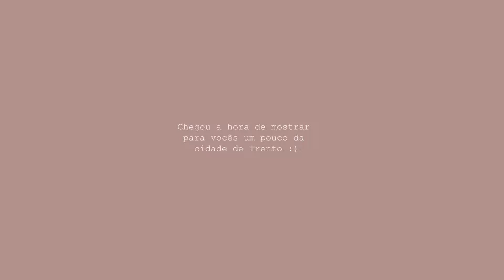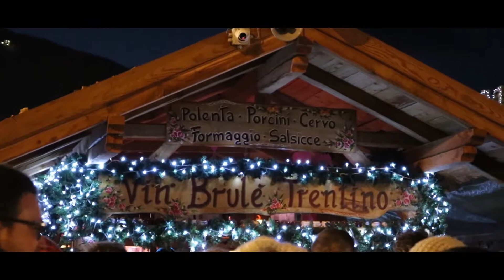Trento, Itália | por Aondes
Este vídeo são de momentos que passamos em Trento, na Itália.

Temos também um post no blog detalhando tudo o que fizemos, venha leeeer:

// Filmagem e edição:

- Câmera: Canon Rebel T6i e Iphone 7 plus
- Editor: Adobe Premiere